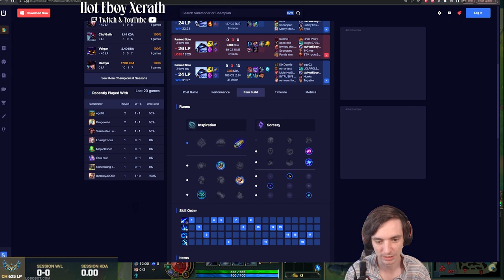This Is How I Became The Rank 1 Xerath (Top 100 Challenger)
⇩ OPEN ME ⇩

Arcana Xerath
Astronaut Xerath
Dark Star Xerath